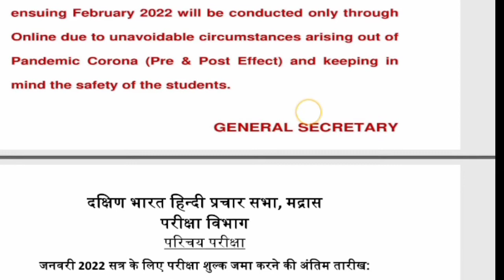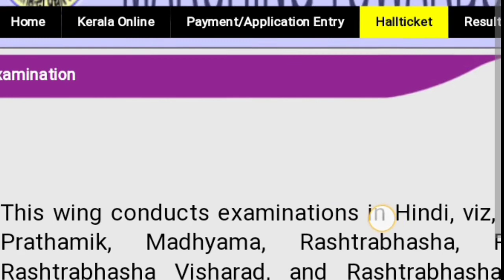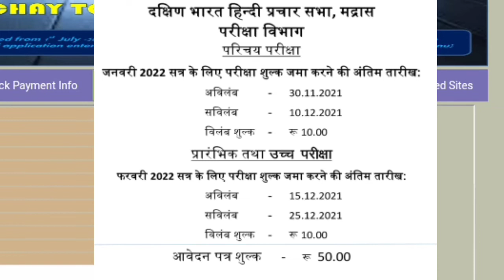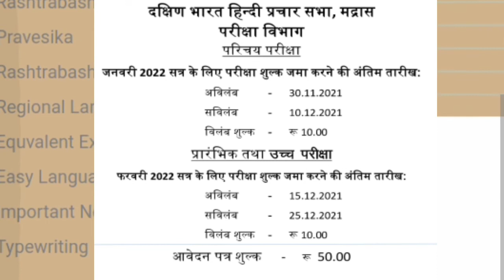Dbhps sabha updated jan/Feb 2022exam declared online? important update for exam@KALAIGALERALAM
Dbhps sabha updated  jan /Feb 2022exam /online ? important update for February exam